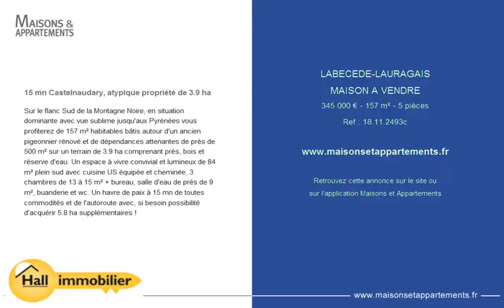LABECEDE-LAURAGAIS - MAISON A VENDRE - 345 000 € - 157 m² - 5 pièces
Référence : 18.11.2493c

15 mn Castelnaudary, atypique propriété de 3.9 ha
Sur le flanc Sud de la Montagne Noire, en situation dominante avec vue sublime jusqu'aux Pyrénées vous profiterez de 157 m² habitables bâtis autour d'un ancien pigeonnier rénové et de dépendances attenantes de près de 500 m² sur un terrain de 3.9 ha comprenant prés, bois et réserve d'eau. Un espace à vivre convivial et lumineux de 84 m² plein sud avec cuisine US équipée et cheminée, 3 chambres de 13 à 15 m² + bureau, salle d'eau de près de 9 m², buanderie et wc. Un havre de paix à 15 mn de toutes commodités et de l'autoroute avec, si besoin possibilité d'acquérir 5.8 ha supplémentaires !